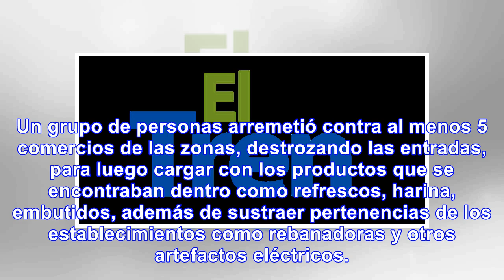Patrullaje militar y policial en ciudades al sur de venezuela tras saqueos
Nuevos saqueos registrados la noche de este domingo en la ciudades de San Félix y Puerto Ordaz del E...